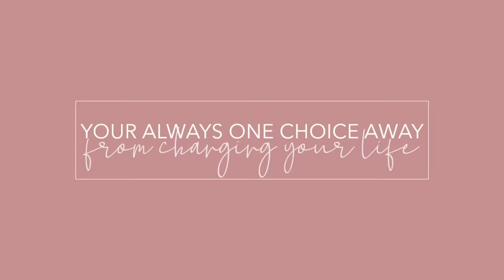OLD HOLLYWOOD BRIDAL HAIR TUTORIAL with SENADA!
Thumbs up for this HAIR! OMG!

Hi my loves!! Today I am back with a video unlike any other on my channel!! I have the hair queen herself Senada here to do her most requested bridal hair!! I am at a loss for words with how beautiful it came out. Thank you a million times Senada for coming and sharing all your secrets with us! Love you!!! XOXO Carli

FOLLOW THE INCREDIBLE SENADA ON IG!!! @SENADAKXO

My lip combo:
Carli Bybel x Il makiage Luna liner
Carli Bybel x Il makiage Taurus lipstick
Carli Bybel x Il makiage Starchild lipgloss

*Texture Spray
*Hair spray
*Shine spray
*Texture Powder
*1 1/4 curling iron: similar
*similar crimper